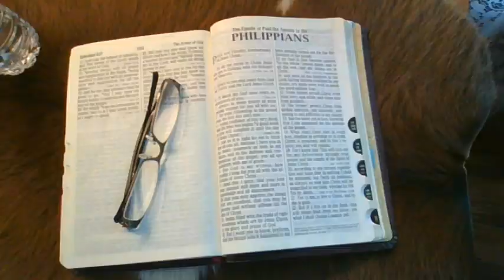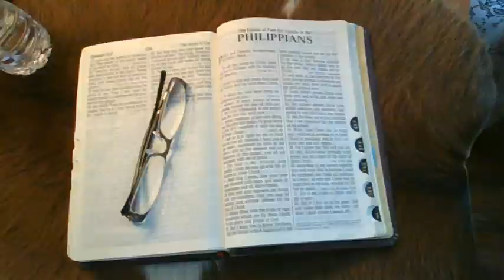Philippians Part 1